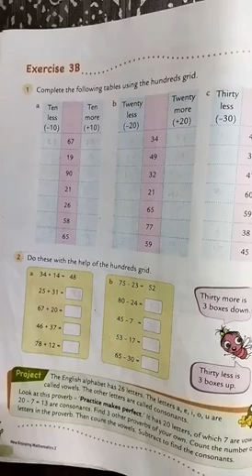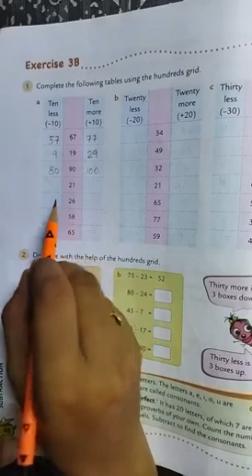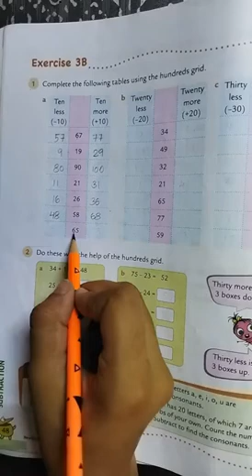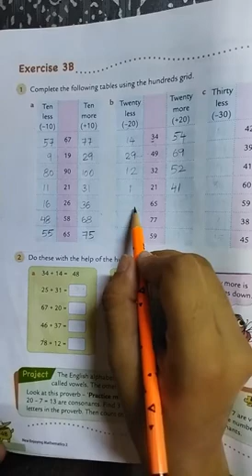Complete the following tables using hundreds grid|| Class -2 Maths|| Ch-3 Subtraction||Ex-3B||Oxford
Class-2
Chapter-3 Subtraction
Ex-3B
hundreds grid

maths
challenge
maths tricks
math
maths term 2
school
maths basic to advance
maths formula
how to solve maths problem
maths easy method
maths basic concepts
pre math
solve and check
cbse
math puzzles
how to study math
mathematics
algebra
math problems
math is fun
roman number
number skills
numbers for kids
easy sums
sums for kids
basic maths
maths for kids
learn maths
learn to count
pick the odd one
math riddle
numerals
number
tution class
school class
tution
tution teacher
learn maths
mathematics
math is fun
adding numbers
learn to add
cbse
basic maths
math problems
teaching
shorts
the 2 digit addinator numberblocks
mathmatics
learnmaths
online class
ganit kaise seekhen
ganit
how_to_learn_maths
learn multiplication
learn to add and subtract
subtract
addition of number
learn math
learning math
free math videos
math tutorial
math tutor
mathematics problem
math teaching
math fun
maths shorts
Oxford
learn with Oxford
Oxford books
exercise
chapters
maths explain in hindi
maths explain in English
English
youtube india
youtube shorts
ytshorts
short
math learning
math olympiad
solve
tricks
easytricks
ideas
trick
olympiad question
youtuber
motivational speech
motivational video
how to score 100% in maths exam
easy numbers
add
subtract
multiply
divide
division
multiplication
how to find factors
factor tree kya hota hai
Roman numbers
fun with maths
viral
maths
add 2 digit numbers
add 3 digit numbers